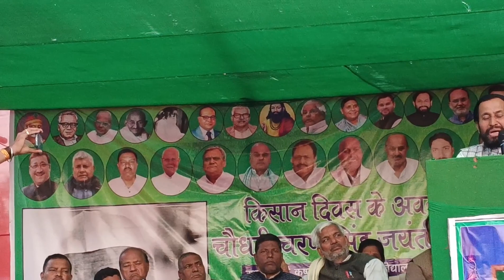Bharat ke purv kendriya mantri Devendra Prasad Yadav Bihar(RJD)